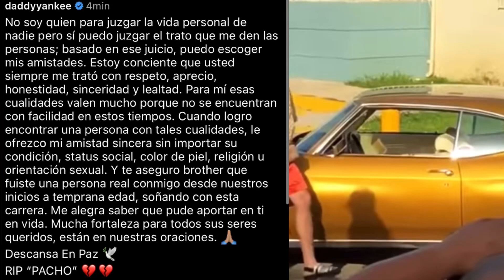DADDY YANKEE SE DESPIDE DE PACHO EL ANTIFEKA